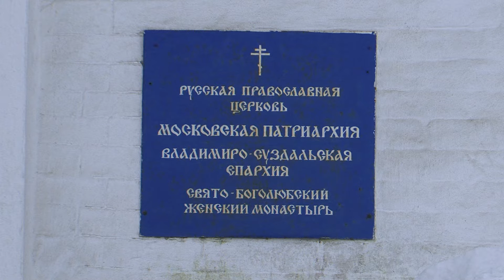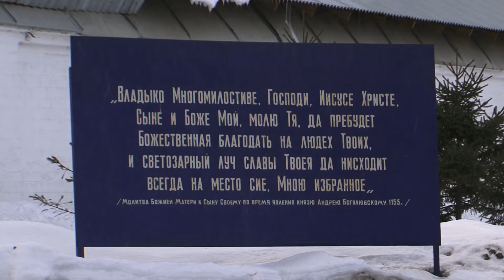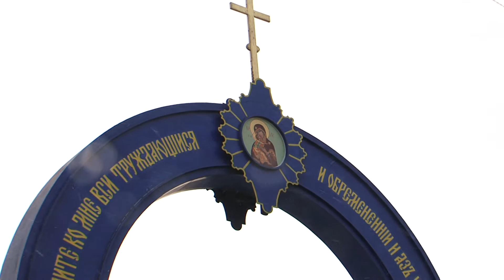Боголюбово. Свято-Боголюбский женский монастырь.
12 декабря 2013 года группа паломников воскресной школы храмового комплекса прп. Сергия Радонежского на Рязанке посетили Свято-Боголюбский женский монастырь в посёлке Боголюбове Суздальского района Владимирской области (Владимирская епархия Русской православной церкви) и церковь Покрова на Нерли , посетили купель и стали свидетелями водружения креста на Храм Рождества Богородицы.
Монастырь получил свое название в честь явле́ния Боголю́бской ико́ны Бо́жией Ма́тери.